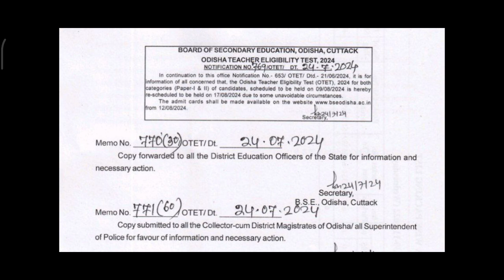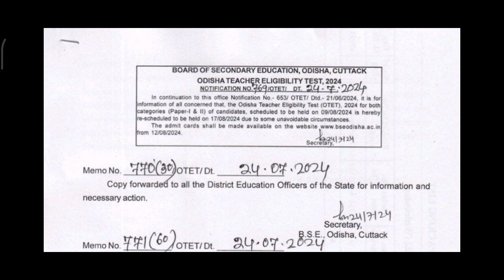OTET 2024 examination date rescheduled|| Both paper 1&2